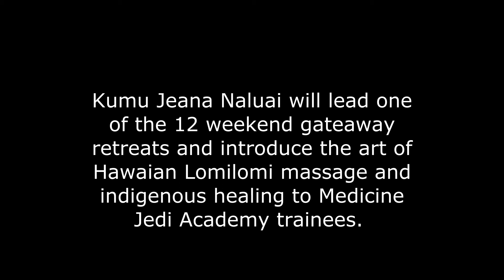Medicine Jedi Faculty: Kumu Jeana Naluai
Kumu Jeana Naluai was a physical therapist before she became a Hawaiian Lomilomi practitioner. She was trained by many Hawaiian indigenous master healers  and is currently the director of Ho'omana wellness education center. Kumu Jeana Naluai will lead one of the 12 weekend gataway retreats of the Medicine Jedi Training and Retreat Integrative Program (MJTRIP). Trainees will learn and experience the art of Hawaiian Lomilomi massage and indigenous healing.